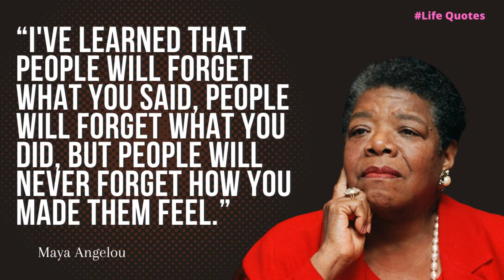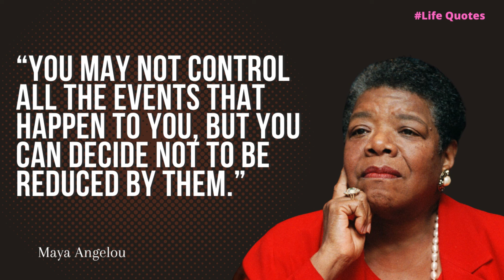Life-Changing Quotes from Maya Angelou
Maya Angelou born Marguerite Annie Johnson; April 4, 1928 – May 28, 2014) was an American poet, memoirist, and civil rights activist. She published seven autobiographies, three books of essays, several books of poetry, and is credited with a list of plays, movies, and television shows spanning over 50 years. She received dozens of awards and more than 50 honorary degrees. Angelou is best known for her series of seven autobiographies, which focus on her childhood and early adult experiences. The first, I Know Why the Caged Bird Sings (1969), tells of her life up to the age of 17 and brought her international recognition and acclaim.

She became a poet and writer after a string of odd jobs during her young adulthood. These included fry cook, sex worker, nightclub performer, Porgy and Bess cast member, Southern Christian Leadership Conference coordinator, and correspondent in Egypt and Ghana during the decolonization of Africa. She was also an actress, writer, director, and producer of plays, movies, and public television programs. In 1982, she was named the first Reynolds Professor of American Studies at Wake Forest University in Winston-Salem, North Carolina. She was active in the Civil Rights Movement and worked with Martin Luther King Jr. and Malcolm X. Beginning in the 1990s, she made approximately 80 appearances a year on the lecture circuit, something she continued into her eighties. In 1993, Angelou recited her poem "On the Pulse of Morning" (1993) at the first inauguration of Bill Clinton, making her the first poet to make an inaugural recitation since Robert Frost at the inauguration of John F. Kennedy in 1961.

With the publication of I Know Why the Caged Bird Sings, Angelou publicly discussed aspects of her personal life. She was respected as a spokesperson for Black people and women, and her works have been considered a defense of Black culture. Her works are widely used in schools and universities worldwide, although attempts have been made to ban her books from some US libraries. Angelou's most celebrated works have been labeled as autobiographical fiction, but many critics consider them to be autobiographies. She made a deliberate attempt to challenge the common structure of the autobiography by critiquing, changing and expanding the genre. Her books center on themes including racism, identity, family and travel.